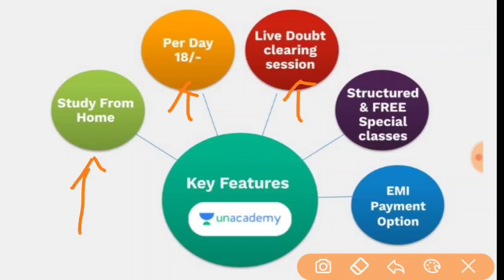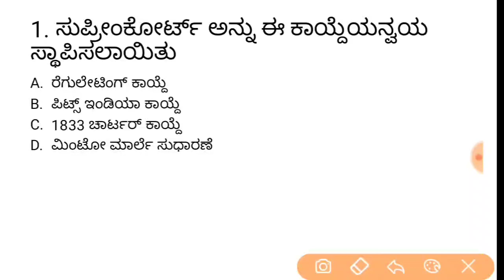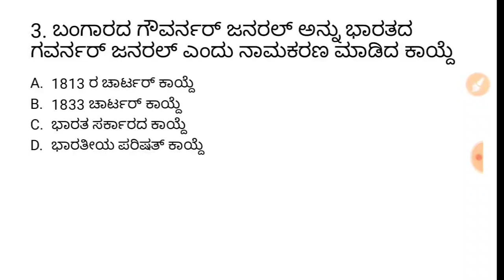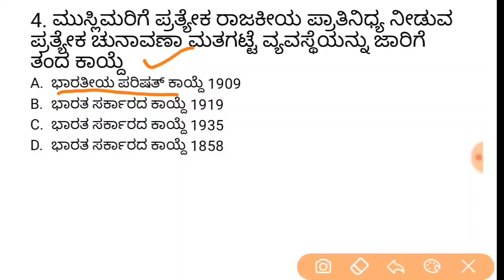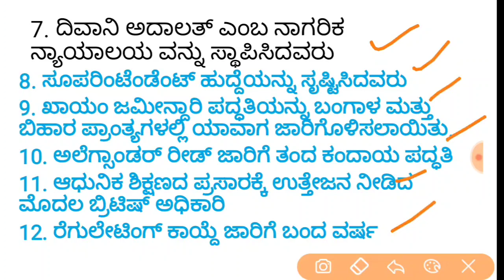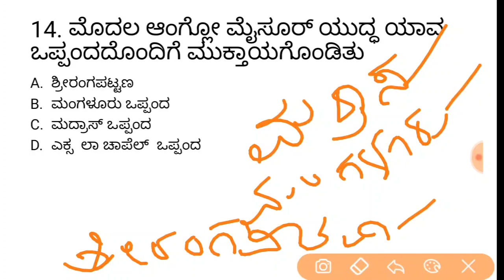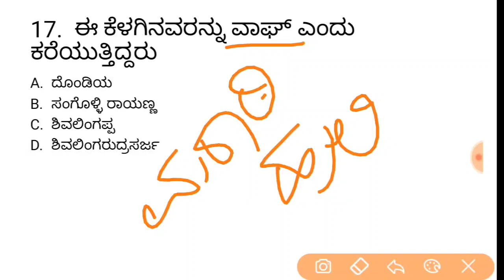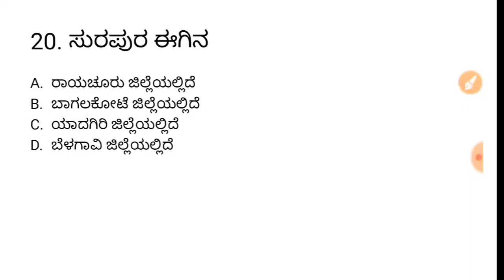Crack PSI in 100 days | KPSC / PSI /GPSTR /TET ಇತಿಹಾಸ ವಿಶೇಷಾಂಕ ಸಂಚಿಕೆ - 16 | Imamsab Multani